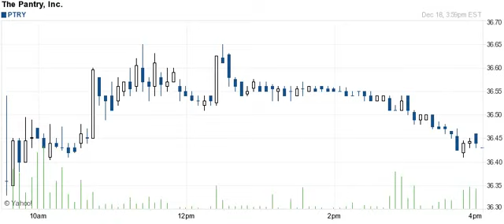141218 breakout breakdown details